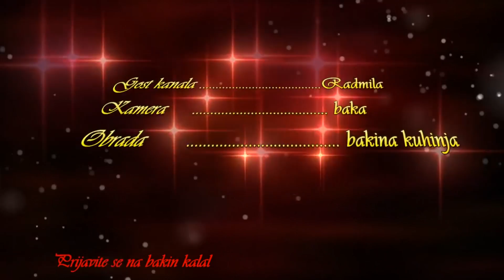Bakina kuhinja - salčići kao pena recept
Najbolji recept za linate  penaste salčiće. Ako niste znali kako se oni prave evo pravog r ecepta..Pogledajte recept  i naučite. Tekst  recepta: